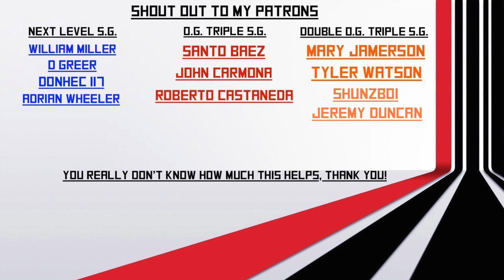All Rabbit locations Destiny 2 | Lunar Gloom shader guide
What's up people, here is a quick video on where to find All rabbit locations in Destiny 2. This is an easy to follow guide on where to find the 9 rabbit statues you need to find and feed rice cakes to.

I hope this vid helps you out, thanks for visiting. Likes and subs are very much appreciated!

Check out the links below for more from me!